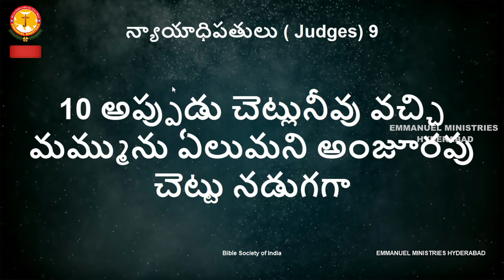నీవు రాజరికం కోరుకుంటున్నావా / Pas. S. Rajasekhar Garu /